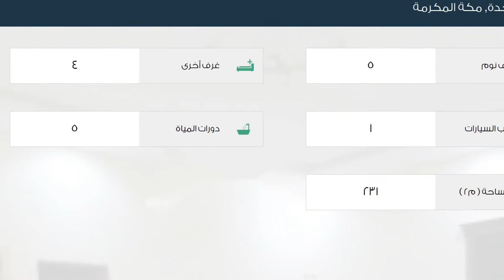دوبلكس للبيع في حي الياقوت, مدينة جدة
تفاصيل العرض:-

رقم: 2186018

ميزات:-

5 الغرف, 4 غرف أخرى, 5 عدد دورات المياه, 1 سعة مرآب السيارات, ملحق خارجي, غرفة خادمة, غرفة سائق, سكني, تجاري, صالة